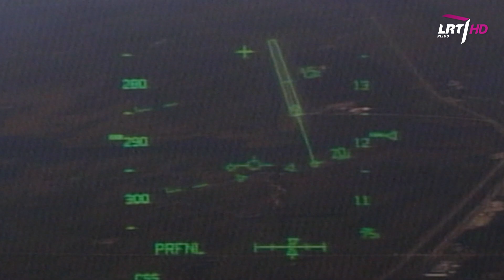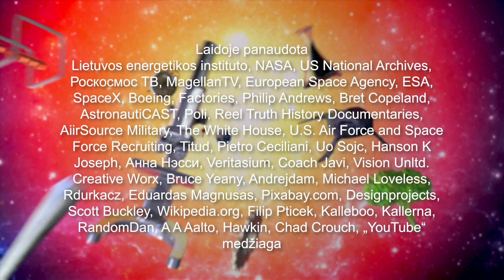Mokslo sriuba: kaip lietuviai prisidėjo prie Burano erdvėlaivio kūrimo?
Patiko? Tapk Mokslo sriubos TV Patronu

TV laida „Mokslo sriuba“ - tai ne pelno siekianti jaunų žmonių iniciatyva populiarinti mokslą visuomenėje. Žiūrėkite sekmadieniais 12:00​ per LRT Plius. Laida kuriama bendradarbiaujant su Baltijos pažangių technologijų institutu. Daugiau info

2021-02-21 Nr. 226